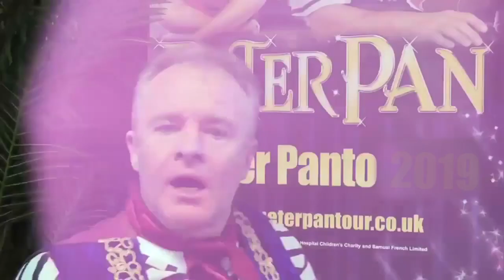Peter Pan 2019 Trailer